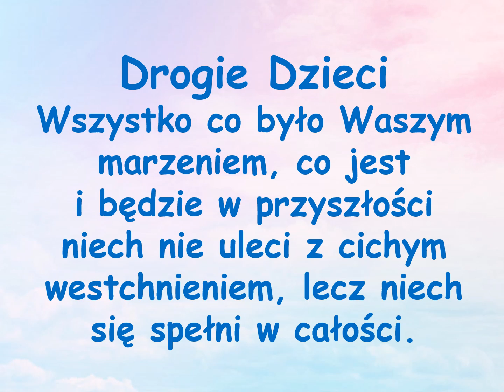Życzenia z okazji Dnia Dziecka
Miłego dnia!
Montarz : Szkoła.
Miniaturka : SztriX YT